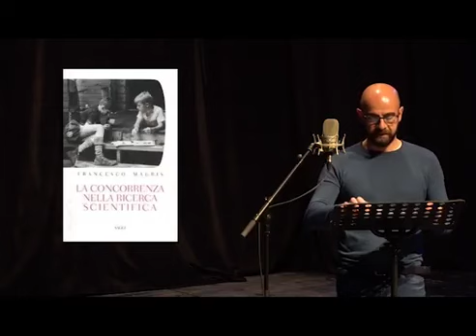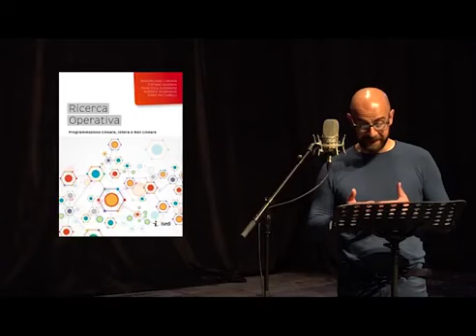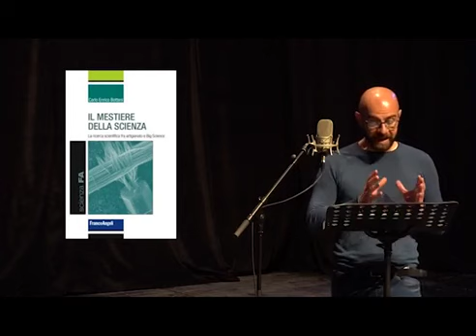Letture Ricercate - 10 libri La Scuola e la Ricerca